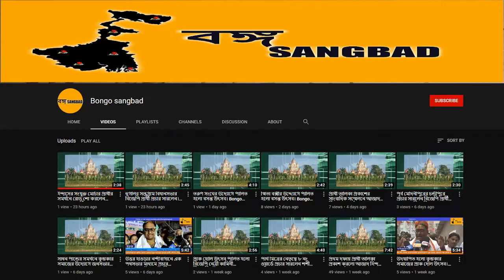মৃতদের সরকারী সাহায্য।03-06-21|Bongo Sangbad